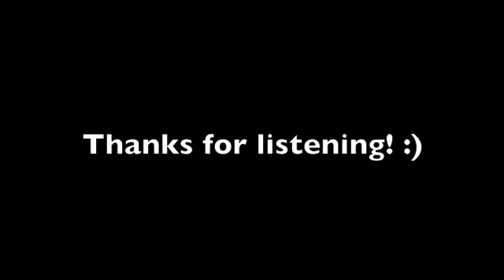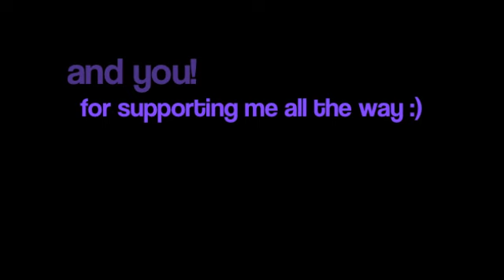Armada - Buka Hatimu cover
UPDATE:
As of 20/11/2012, i reached 1100+ views! Thank you so much! Any comments and likes will be nice as well, thank you for all your support so far :)

Hey youtubers!

First off, sorry for the absence, i've been busy and at times lazy, but i'm back!

I'm still going to be stuck with karaoke covers, as i don't have any guitar yet. But i promise to keep up with the covers, and when i have my guitar i will get back to writing originals.

Secondly, the song is called 'Buka Hatimu' by Armada, which took me a long long time to finish singing because i'm bad with higher pitch, but nevertheless this has helped me practice my weak points. Sorry if i don't meet your expectations :)

and do drop me a comment or inbox me if you have any song request! I will keep up with it as much as i could. :D

Laugh, love and cheers,
Bob